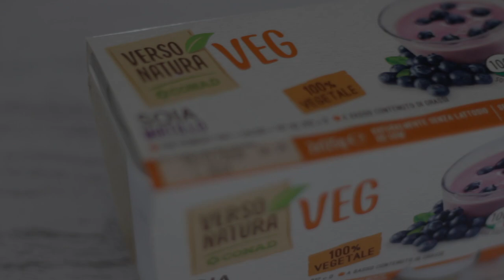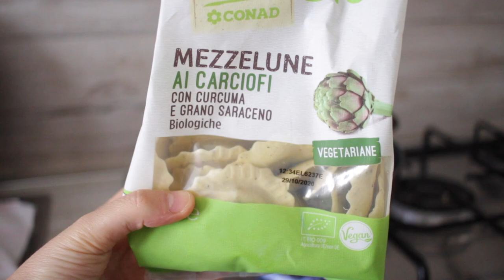COSA MANGIO IN UN GIORNO VEGAN, tante Ricette facili e veloci! | Jennifer Pignatelli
Ciao girls! Vi mostro cosa mangio in un giorno VEGAN, ossia 4 ricette facili,veloci e totalmente vegane!
Io non sono vegana , ma spesso faccio ricette di questo tipo,le trovo davvero molto buone e sane!
Sul mio canale  infatti puoi trovare una playlist  con le mie ricette vegane ,basta cliccare qui
👉 RICETTE VEGANE :  shorturl.at/cvOV4
👉  WHAT I EAT IN A DAY VEGAN : shorturl.at/vxyN5

➡️ SOCIAL ⬅️
►INSTAGRAM shorturl.at/iILRZ
►FACEBOOK shorturl.at/azIW7